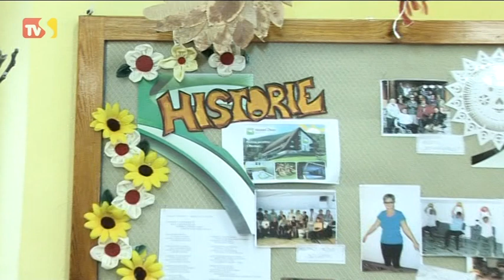TVS Kyjov - 27. 1. 2015